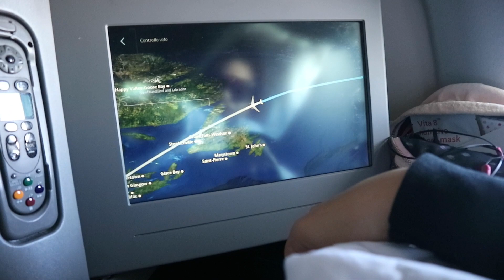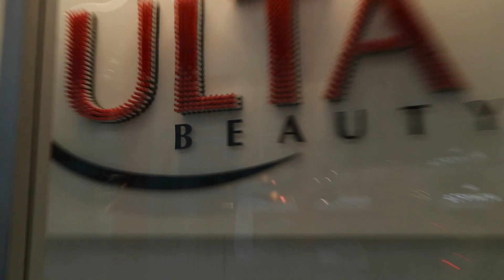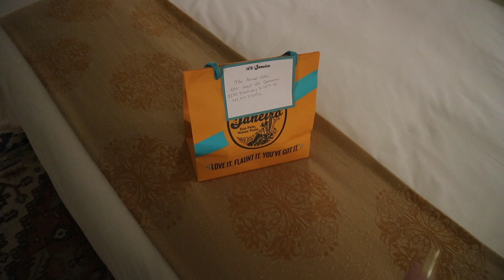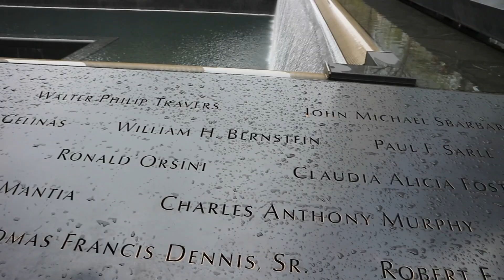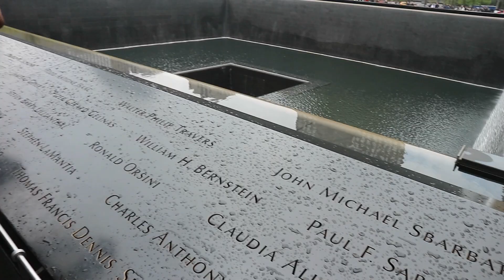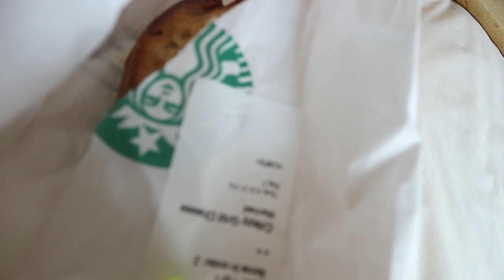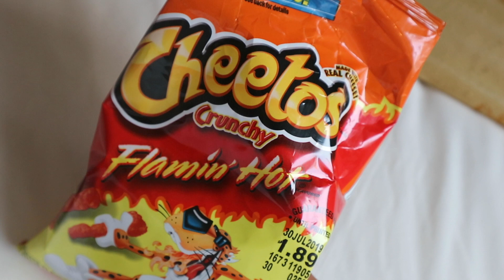A NEW YORK CON GUCCY - VLOG *principiante nel filmare vlog*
Se sei arrivato a leggere fino a qui, commenta con queste emoji  👸🏻 💖! Sarà il nostro piccolo segreto, un grande bacio 💋